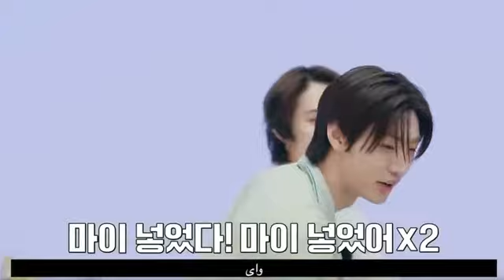ENHYPEN (엔하이픈) 'EN-O'CLOCK' EP.58 Kurdishsub